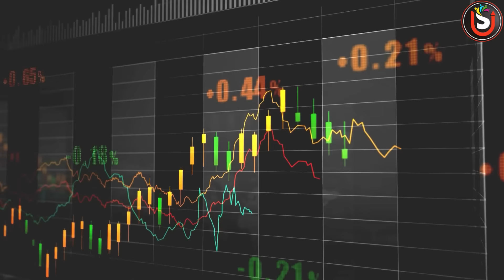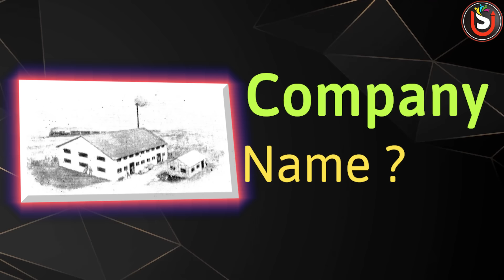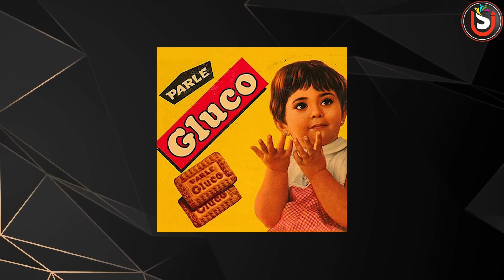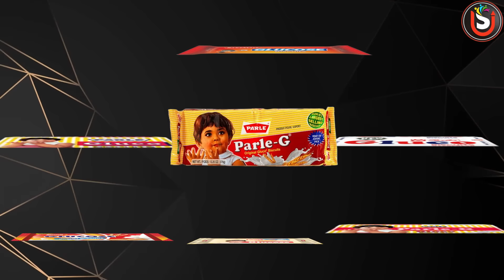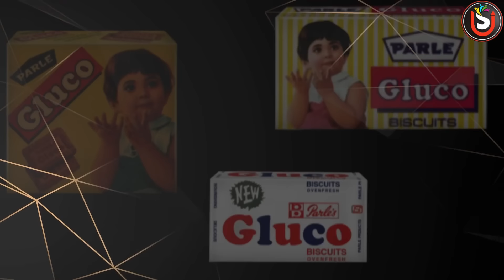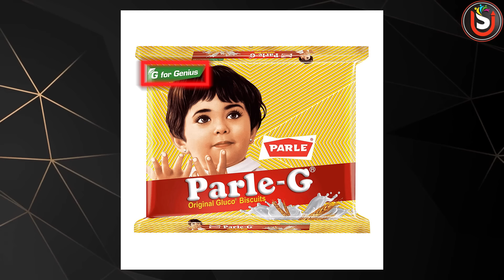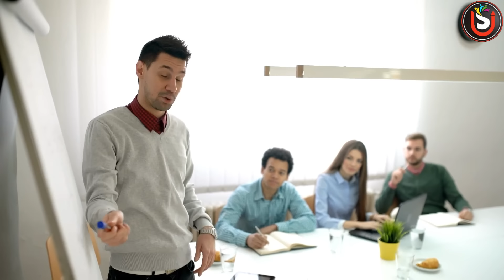आज भी parleg 5 रुपये कैसे ? क्या है parlegbiscuit की कहानी ? क्या है असली सच ? by Umesh swami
आज भी parlegbiscuit 5 रुपये कैसे ? क्या है behindthescenes Parleg की कहानी ?

गेहूं, आटा, चीनी और दूध पाउडर parlegbiscuit में Mainly यह ४ Raw Materials का इस्तेमाल है. इन सारे rawmaterials की कीमत पिछले २०-२५ साल में १० गुना बढ़ चुका है, manpower Cost बढ़ा है, operational Cost बढ़ा है, machinery cost बढ़ा है, Transportation का कॉस्ट भी बढ़ा है तो सवाल यह है की Parle की कीमत क्यों नहीं बढ़ी ? क्यों आज भी पार्ले की बिस्किट्स पांच रुपयें में ही बिकती है ? कीमत नहीं बढ़ाने को लेकर कंपनी की क्या रणनीति है? और सबसे खास बात यह है कि कंपनी ने पिछले साल 1 रुपये भी बढ़ाए बिना 13600 करोड़ रुपये का कारोबार कैसे किया? इन सभी सवालों के जवाब हम इस वीडियो में देखना का हैं। तो वीडियो को अंत तक देखें।